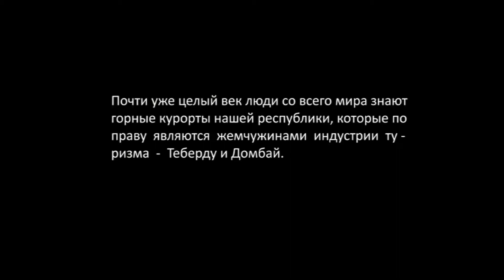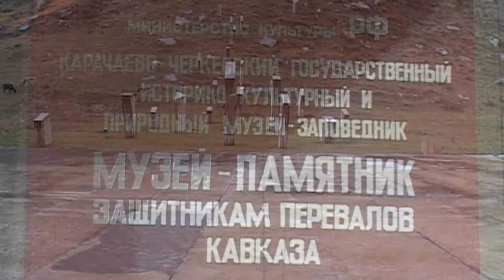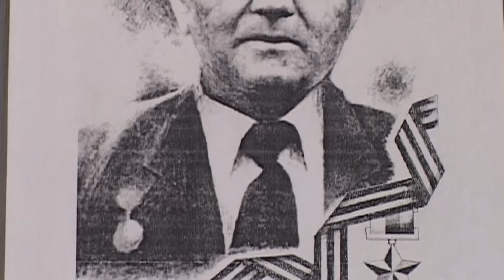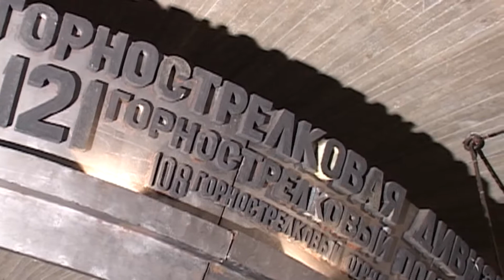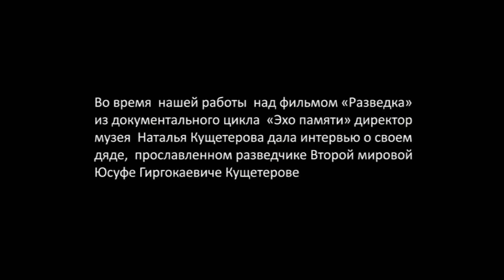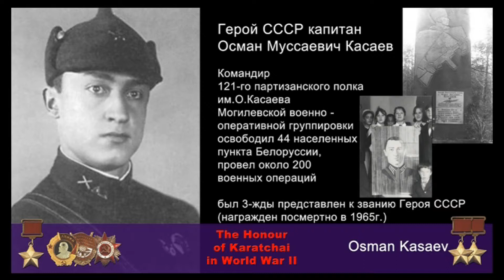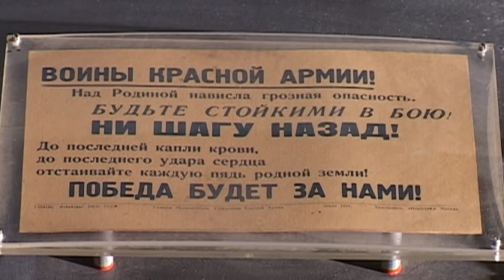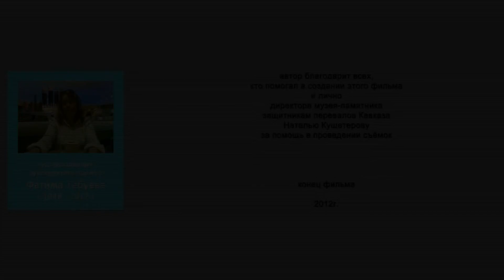HD WWII Heroes. Military Museum in KChR, Russia. Caucasian Battle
Not commercial documentary films

Disk 39 Muzei Pamyatnik Zashitnikam Perevalov Kavkaza
Russian language, 50 min, 2012. Full HD 1080p

Диск 39 Документальный фильм « Музей - памятник защитникам перевалов Кавказа »
На русском языке, 50 мин, 2012.

Директор музея-памятника защитникам перевалов Кавказа Наталья Кущетерова познакомит жителей и  гостей Карачаево - Черкесской республики с историей края в один из самых тяжелых периодов Великой Отечественной войны. Приводите Ваших детей и приходите сами.